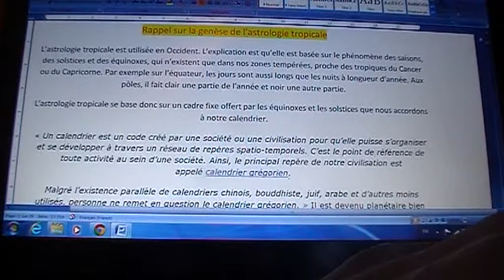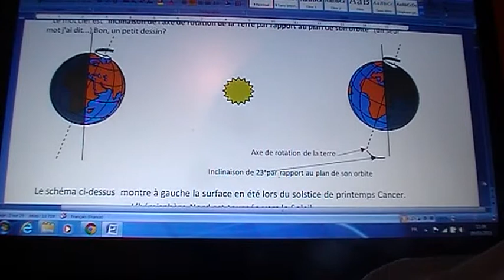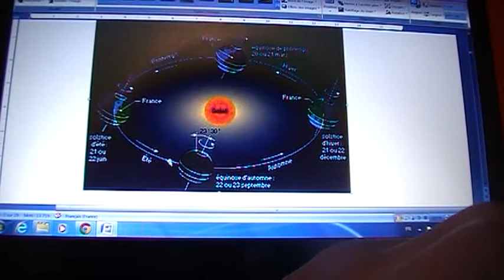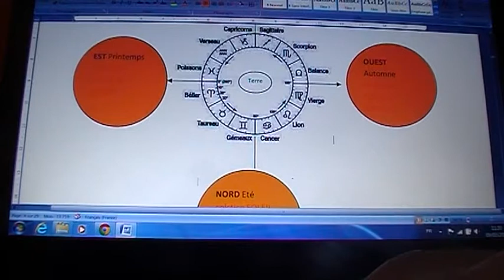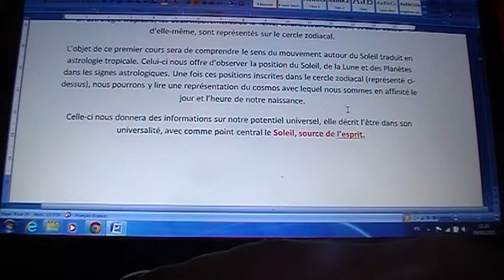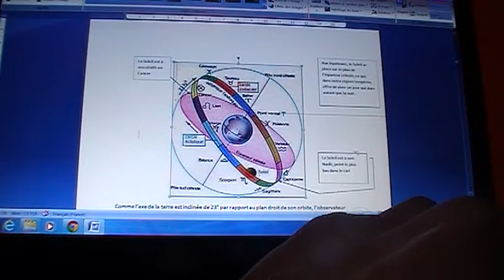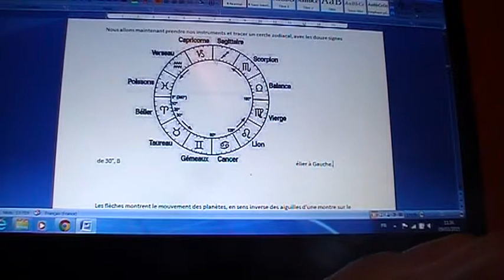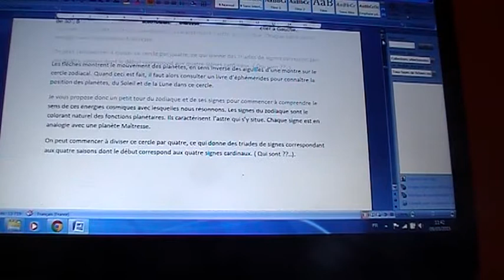Initiation a l'astrologie tropicale 1-1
Initiation à l'astrologie tropicale partie 1
le symbolisme des saisons traduit dans le cercle zodiacal